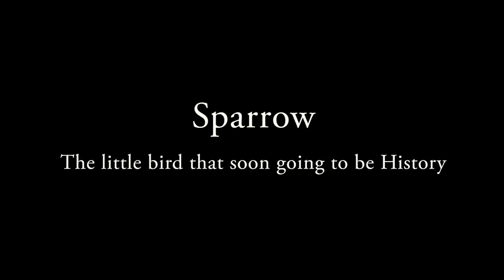Sparrow the little bird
Sparrows are very friendly, cute little adorable birds. They are spread across in many country's throughout the world. Unfortunately loss of habitat, food and rapid growth in radiation around us making these small creatures disappear. They are almost in there endangered stage.

If you are a lover of birds please keep few grains and water at your window. If possible fix small wooden home for these birds some where around your home. I promise they will bring a lot of peacefulness to your home.